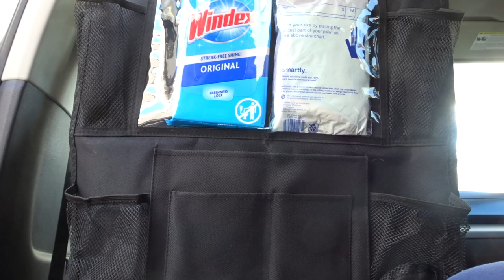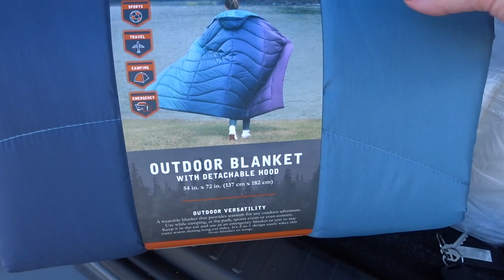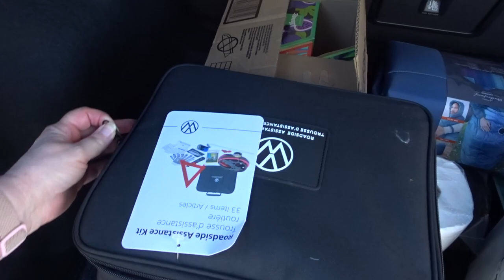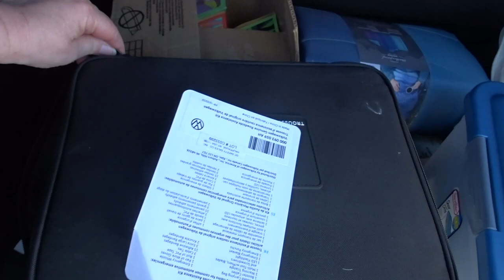Car Vlog | Packing the Car Orginizer From Emma | Travel Items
Hello everyone, this is my first attempt at
Vlogging. I promise I’ll get better. I decided
to go ahead and set up my car organizers
That Emma gave me for Christmas. I’ll explain
what I bought and why. I hope you enjoy this video
and thank you for supporting me and my channel.

Products Used:

Credits:

Youtube Public Domain: Mr. Sunny Face